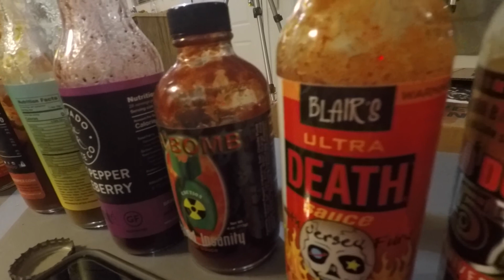Bear Attack Rips Off Hot Ones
Oh boy. . .
You may have heard of Hot Ones, the show with hot questions and even hotter wings. Well we did that. And we were humbled.